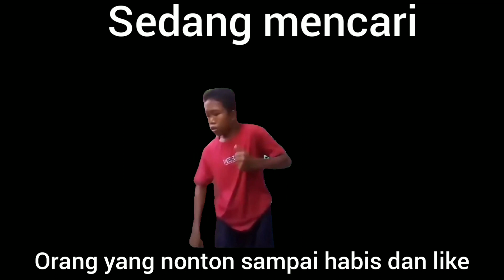Reaksi, liat kamar para hantu dan sundel bolong joget|| sundel bolong revenge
Apakah kalian wibu atau kpopers temen temen?